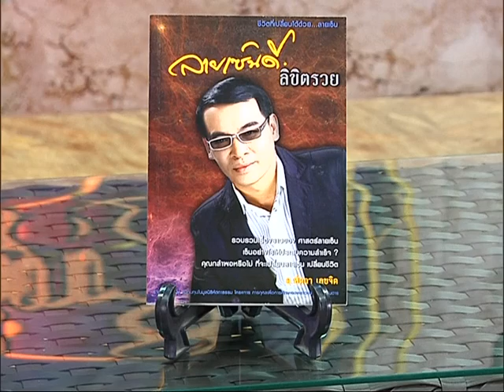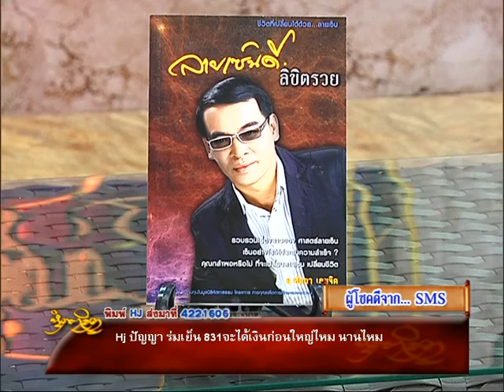รายการหัตถจิต | 03/12/58 | EP 2/4